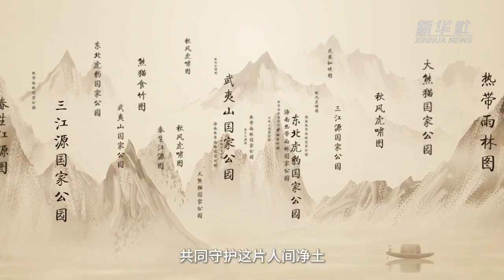AI丹青引路：国家公园画中游